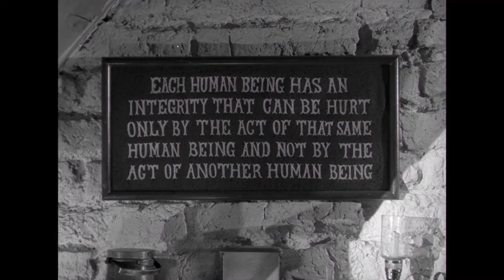Angel and the Badman | Full HD Movies For Free | Flick Vault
Quirt Evans, an all round bad guy, is nursed back to health and sought after by Penelope Worth, a Quaker girl.